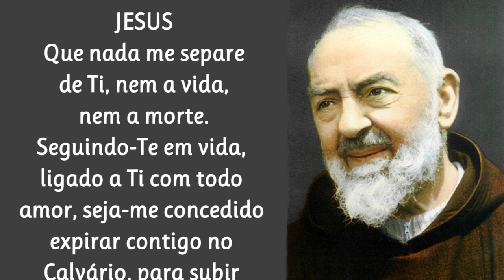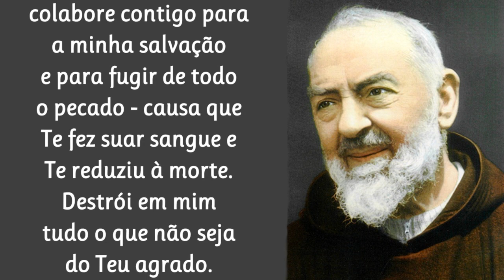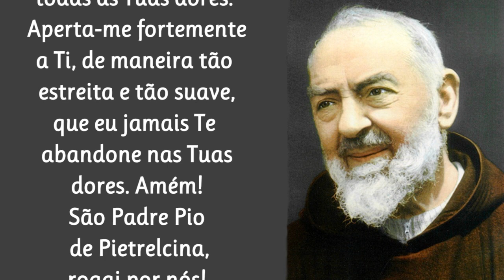ORAÇÃO de São Padre Pio de Pietrelcina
Francisco José da Cunha de Oliveira (Participação)
Ex-seminarista da Diocese de Santa Luzia de Mossoró - RN - Brasil

Jesus. Que nada me separe de Ti, nem a vida, nem a morte.
Seguindo-Te em vida, ligado a Ti com todo amor, seja-me concedido expirar contigo no Calvário, para subir contigo à glória eterna;
Seguirei contigo nas tribulações e nas perseguições, para ser um dia digno de amar-Te na revelada glória do Céu, para cantar-Te um hino de agradecimento por todo o Teu sofrimento por mim.
Jesus, que eu também enfrente como Tu, com serena paz e tranquilidade, todas as penas e trabalhos que possa encontrar nesta terra; uno tudo a Teus méritos, às Tuas penas, às Tuas expiações, às Tuas lágrimas a fim de que colabore contigo para a minha salvação e para fugir de todo o pecado causa que Te fez suar sangue e Te reduziu à morte.
Destrói em mim tudo o que não seja do Teu agrado.
Com o fogo de Tua santa caridade, escreve em meu coração todas as Tuas dores.
Aperta-me fortemente a Ti, de maneira tão estreita e tão suave, que eu jamais Te abandone nas Tuas dores. Amém!"

São Padre Pio de Pietrelcina, Rogai por nós!

📢  EVANGELIZE CONOSCO!

 Iluminai PAI